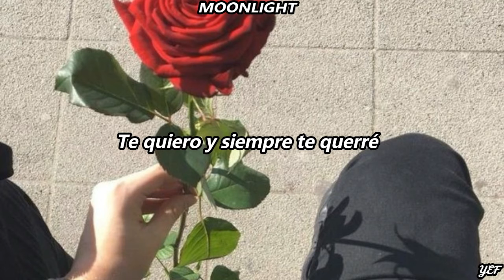Ále M - Él // Letra